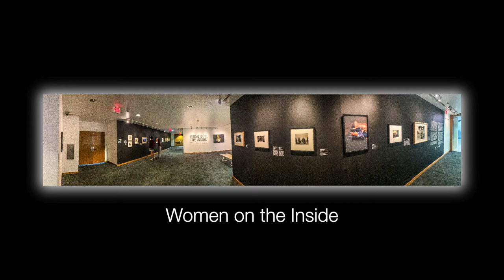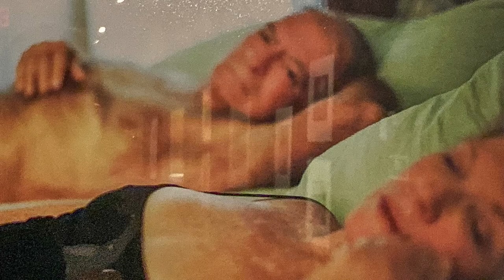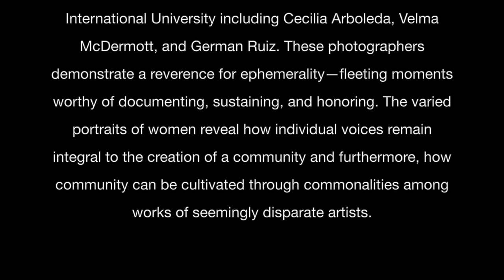Women on the Inside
Selections from the Collection of the Frost Art Museum
Women on the Inside shares varying ideas of introspection as well as representations of women supporting one another and navigating institutions established by men. With an emphasis on photography and video, this exhibition invites visitors to reflect on the museum’s expanding photography collection comprised of works by twentieth-century photographers such as Manuel Carrillo and Ruth Orkin, as well as several photographers who studied at Florida International University including Cecilia Arboleda, Velma McDermott, and German Ruiz. These photographers demonstrate a reverence for ephemerality—fleeting moments worthy of documenting, sustaining, and honoring. The varied portraits of women reveal how individual voices remain integral to the creation of a community and furthermore, how the community can be cultivated through commonalities among works of seemingly disparate artists.

Woman on the Inside: Selections from the Collection of the Frost Art Museum is a collaboration between museum staff and students enrolled in the class, History of Medicine through the Arts, taught by Dr. Amilcar Castellano-Sánchez. This course, taught in FIU’s Honors College, examines intersections between science and art. During the 2020-21 academic year, the two-semester course adopted an additional framework of women and the community to further drive their inquiries. Museum staff met with students to discuss the making of exhibitions and objects from the museum’s collection. Following these discussions, the museum staff and students narrowed the checklist, selected works, and ultimately created an exhibition more focused on the emotional power of introspection among subjects and as experienced by visitors.